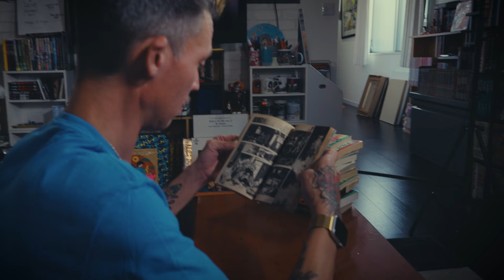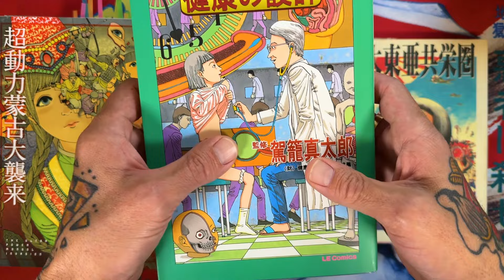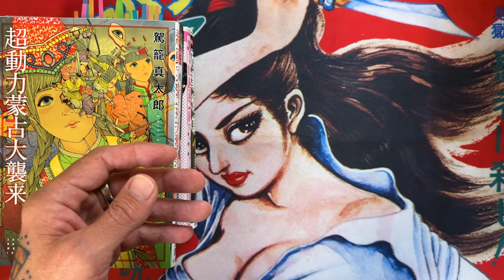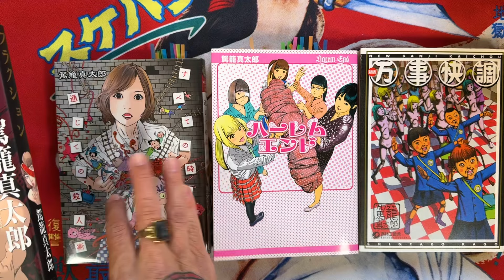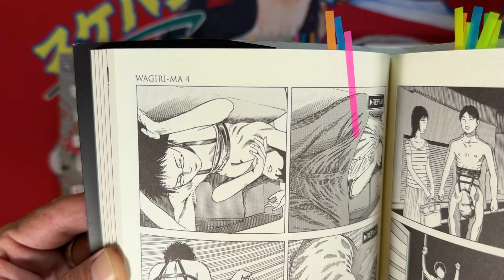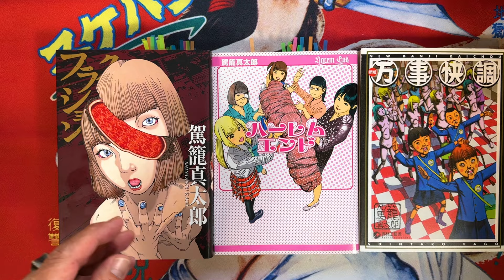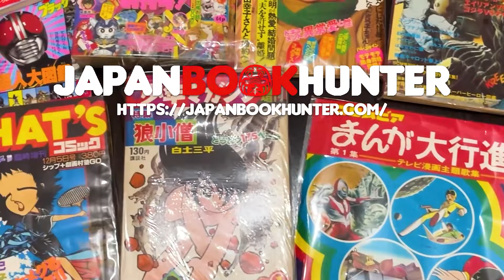THIS MANGA will give you NIGHTMARES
Welcome back to our last video of Halloween Horror month!

I try to respond to them all! It’s a great way to get more people interested in the manga we love!

Finally, buy my rad Japanese manga, mags, and books at Japanbookhunter.com and on Japan Book Hunter on Instagram where I post everyday.

Thanks to everyone who supports what I do and mata ne!